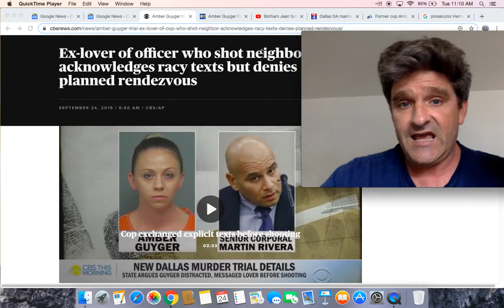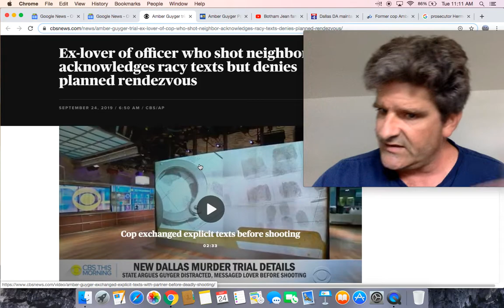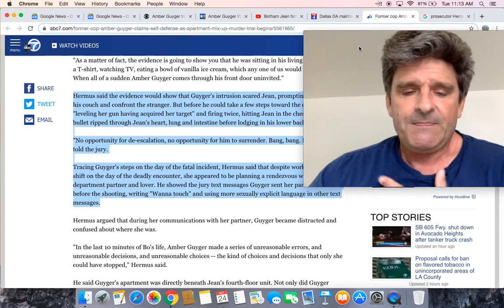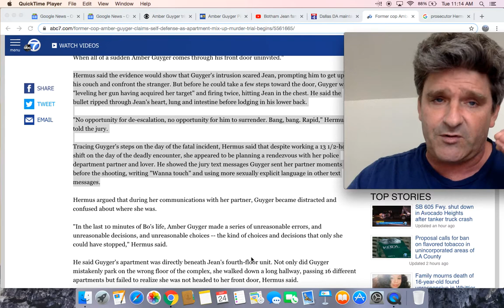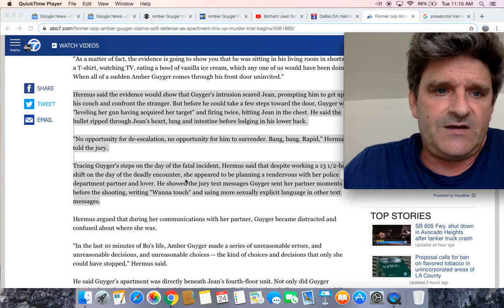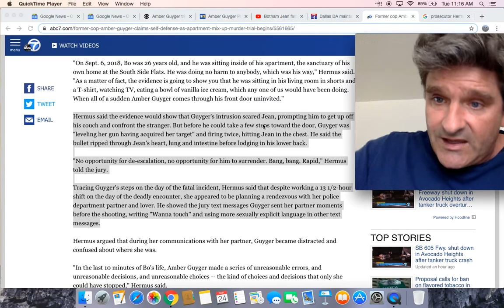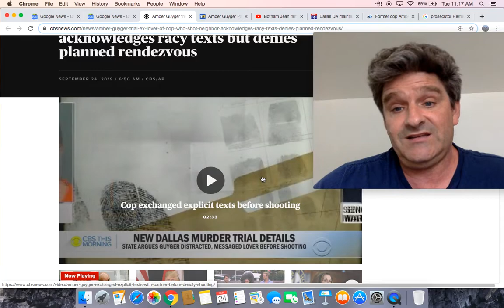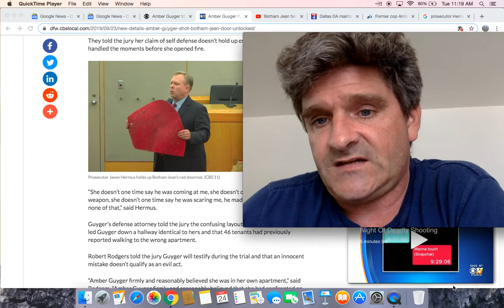Amber Guyger Murder Trial Day 1: Patrol Partner Testifies About Racy Texts Night Of Deadly Shooting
Ex-lover of officer who shot neighbor acknowledges racy texts but denies planned rendezvous

Amber Guyger Patrol Partner Testifies About Racy Texts The Night Of Deadly Shooting

Dallas DA maintains murder is the appropriate charge in Amber Guyger case

Former cop Amber Guyger claims self-defense as apartment mix-up murder trial begins

Ex-Dallas cop who fatally shot neighbor was distracted by sexting: prosecutors

Ex-Dallas cop who fatally shot neighbor distracted by sexting police partner, prosecutors say

Amber Guyger was on phone with partner before shooting neighbor, prosecutor reveals